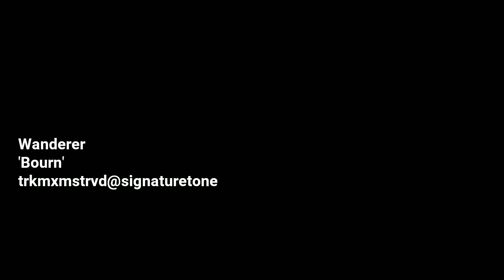Wanderer - Bourn - (Video)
In studio performance video of the second to last track off of our debut full length album, "Liberation From A Brutalist Existence", coming out May 28th 2021 through Entelodon Records (LP) and Bad Mouth Records (CS) and digially on our Bandcamp and all streaming sites/apps. Recorded/mixed/mastered/shot/edited by Adam Tucker.